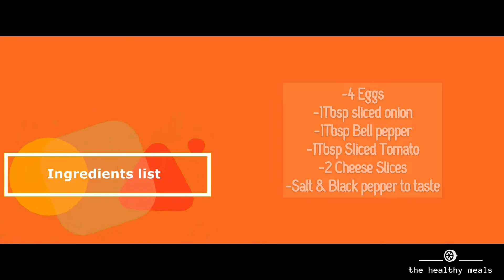Cheese Omelette| Easy Breakfast Recipe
Welcome to the healthy meals channel if you are new, if you aren’t then welcome back!
ABOUT
I’m a lover of food photography and creating videos! Food, Cooking and baking is my passion. Spending time in the kitchen is my favorite thing to do. I love creating easy and simple recipes that are fast to learn and try at home. If you have any requests for recipes you would like to see on my channel please let me know.
OTHER VIDEOS YOU MIGHT LIKE TO CHECK OUT

THE HEALTHY LIFE STYLE

BACKGROUND MUSIC